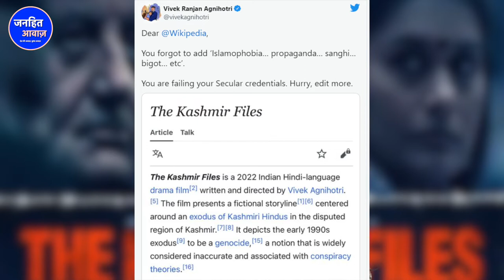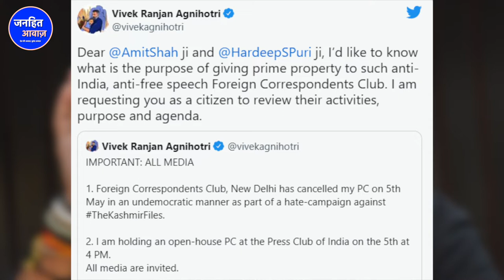'द कश्मीर फाइल्स' को विकिपीडिया ने लिया आड़े हाथ / VIVEK AGNIHOTRI | WIKIPEDIA | FCC | PCI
'द कश्मीर फाइल्स' को विकिपीडिया ने लिया आड़े हाथ / THE KASHMIR FILES NEWS | VIVEK AGNIHOTRI | WIKIPEDIA | FCC | PCI